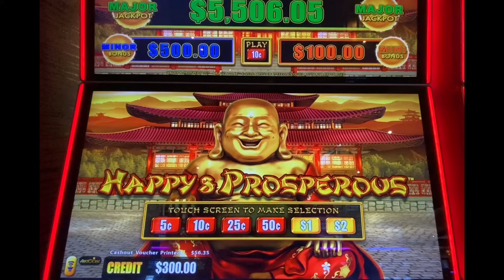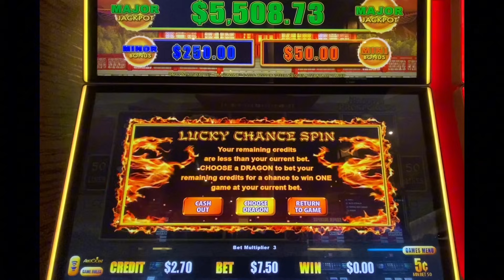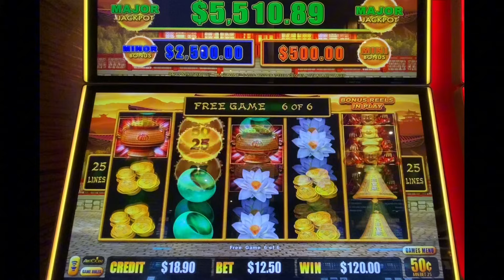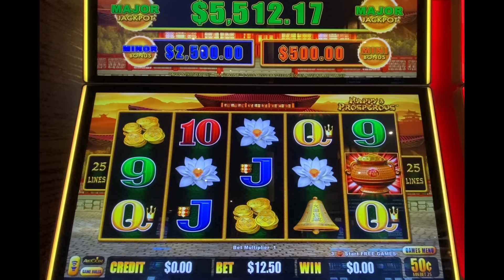🍀 WILL BUDDHA TREAT ME NICE? HAPPY AND PROSPEROUS DRAGON LINK SLOT MID LIMIT MACHINE AT HARD ROCK!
Buddha, will you be the one?  Trying my luck on Happy and Prosperous Dragon Link slots at Seminole Hard Rock Hotel and Casino, in Tampa, Florida!

I hope you enjoy!  Let’s get lucky! 🍀